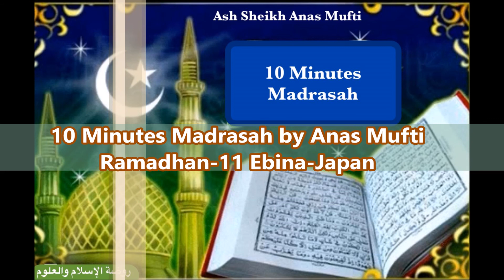10 Minutes Madrasah-12, Ramadhan-11 Ash Sheikh Anas Mufti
10 Minutes Madrasah by Ash Sheikh Anas Mufti, Ramadhan-11